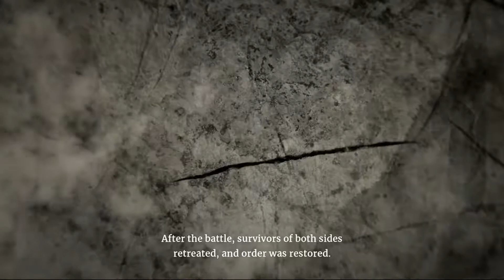Aragami 2 Part 1 Gameplay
Jadwal live streaming:13:59